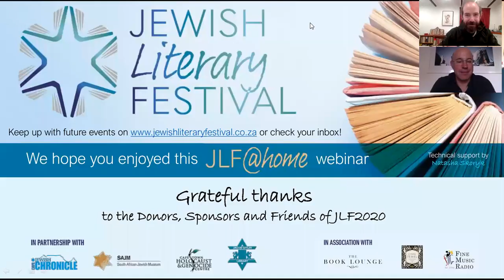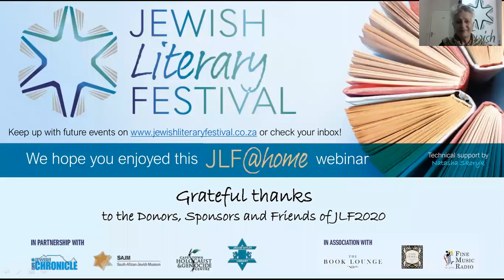JLF@Home: Jonny Steinberg's "One Day in Bethlehem"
Narrative non-fiction powerhouse Jonny Steinberg is in conversation with acclaimed journalist and author Jonathan Ancer. They discuss Steinberg's latest book, which tells of a murder outside a Free State town in 1992 and how it  changed the lives of all involved. The book - "One Day in Bethlehem" - is also the story of South Africa’s transition to democracy as never told before.